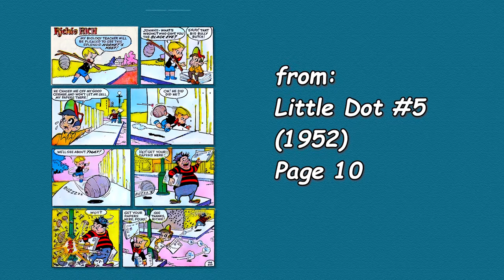A Harvey Comics 1 Page Story #120 Richie Rich